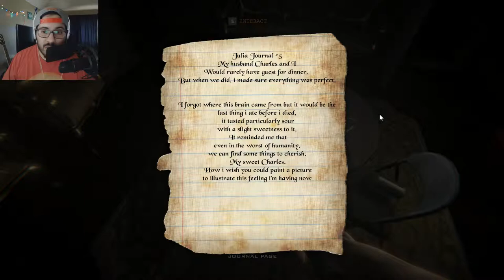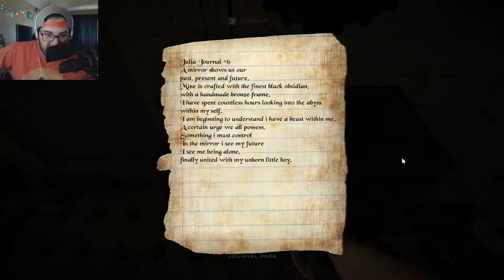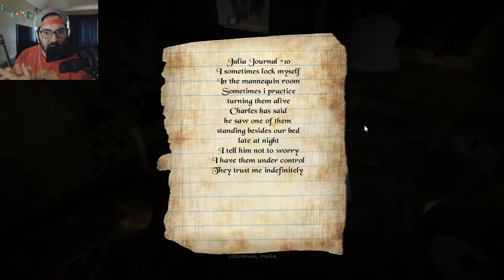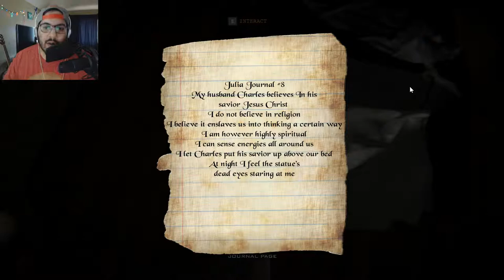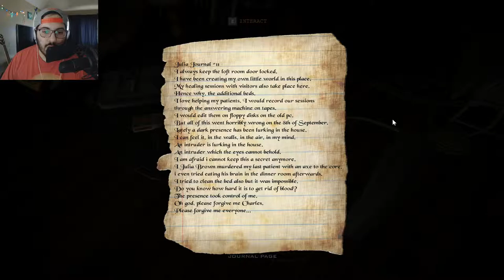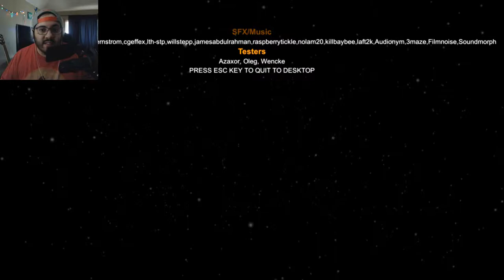The Misadventures of Bridgette | Perdita (Part 2: End)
I got really upset.